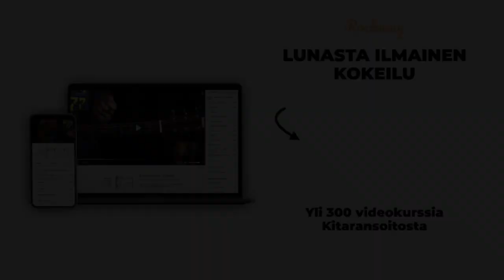"Sekstaillaan"-kitaralikki (Lasse Sakara)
Rockway on suomalainen verkkopalvelu musiikinharrastajille. Rockway tarjoaa sinulle kaiken, mitä tarvitset soittoharrastuksesi aloittamiseen, ylläpitämiseen ja kehittämiseen. Tuhansia videosisältöjä nuotteineen ja taustanauhoineen käyttää jo yli 130 000 suomalaista.